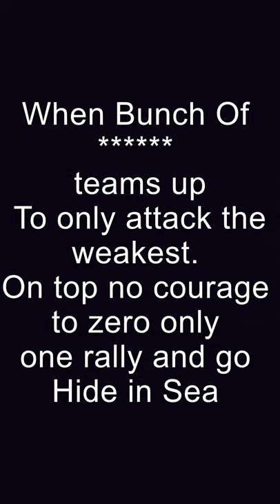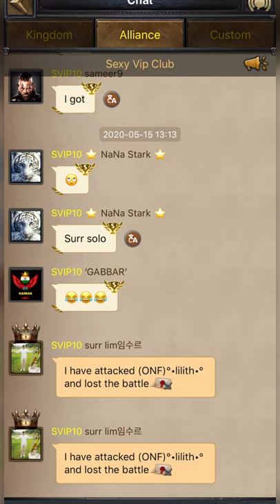Clash Of Kings- Civil war 1431